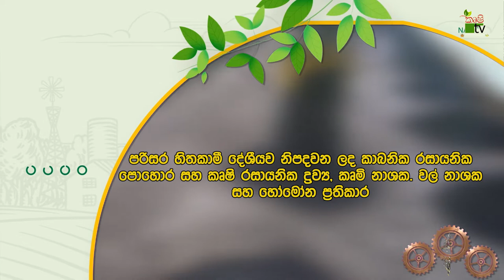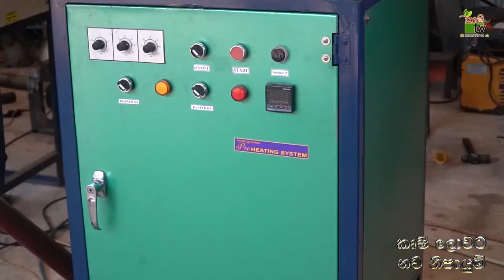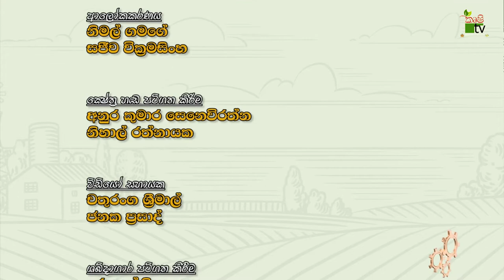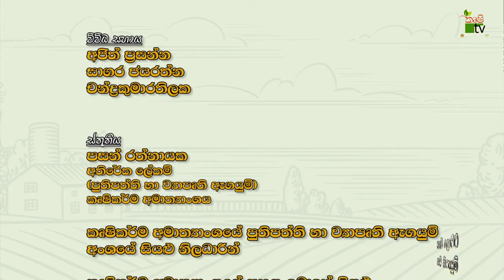කෘෂි ලොවට නව නිපැයුම් | Krushi Tv